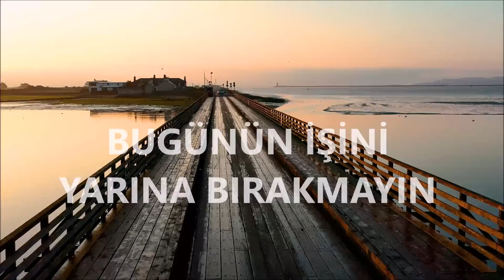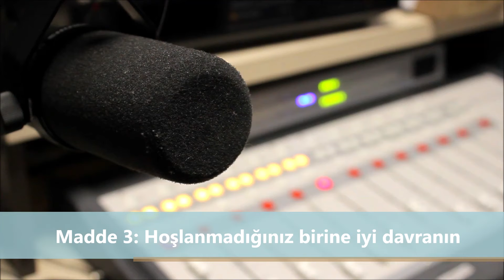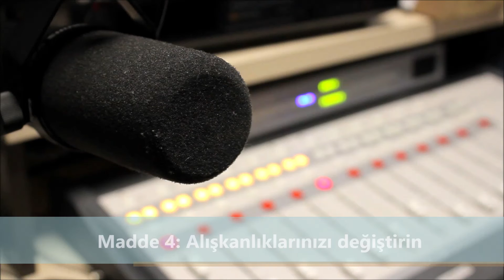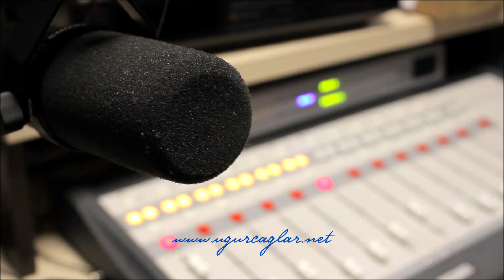Bugünün işini yarına bırakma / Podcast - 2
Yaşama dair küçük dokunuşlar kendi elinizde. Birkaç madde ile daha yaşanabilir bir farkındalık dolu hayat için podcastlere devam...